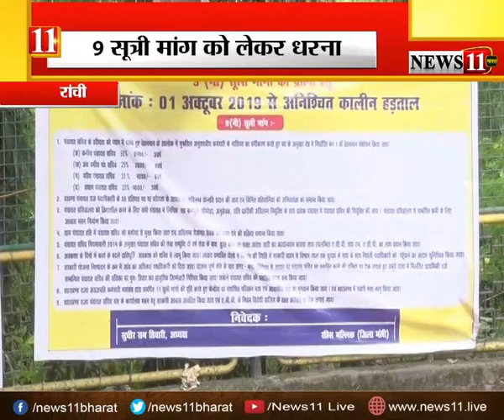नौ सूत्री मांग को लेकर राज्‍य पंचायत सचिव संघ का धरना